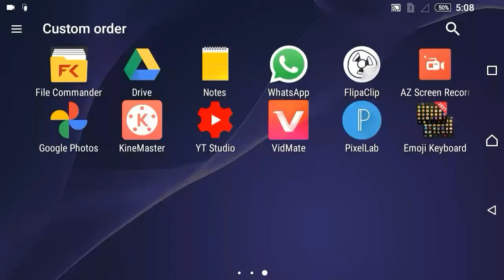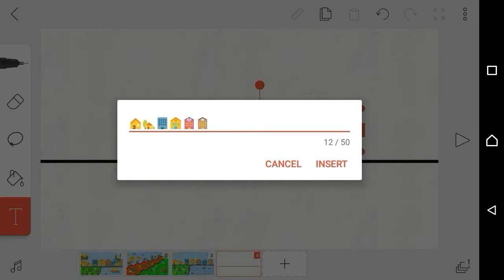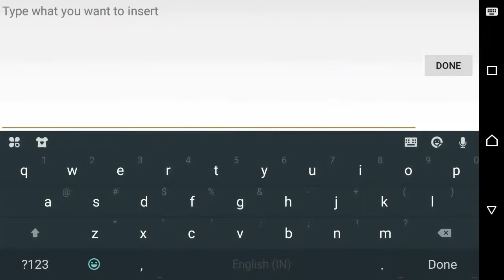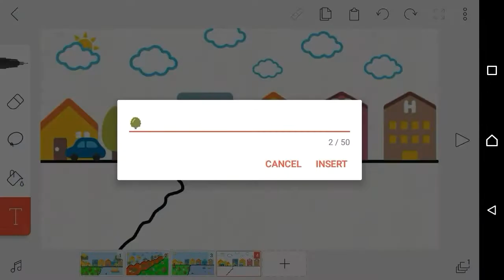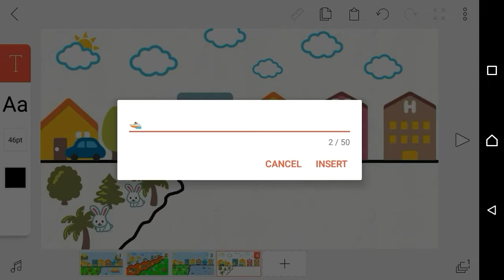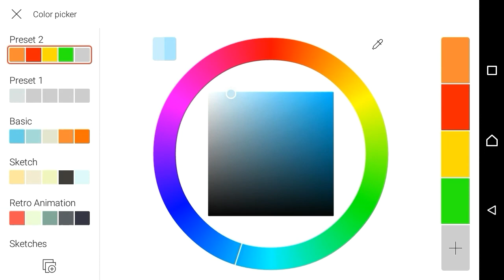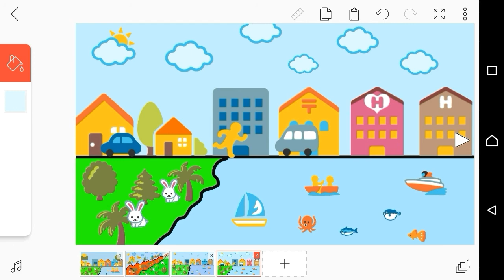flipaclip mein colour kaise karen | flipaclip tutorial | flipaclip animation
my dear friends, if you are interested to learn animation video by mobile. then you need a good background to make animation. but if you do not know, how to make background then this situation will very difficult to make a good background. but through the emoji keywords we can make a good background without draw any line and objects. friends  if you are interested to learn animation by using mobile then you can subscribe my youtube channel.